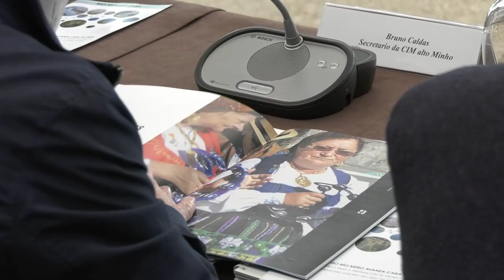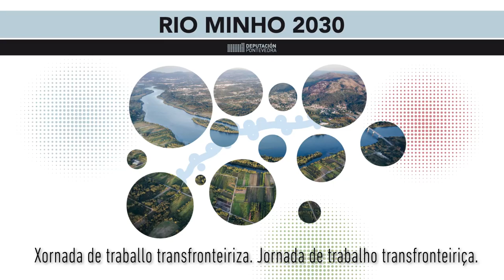Xornada de traballo transfronteiriza. "O período 2014-2020" por Lois Pérez Castrillo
Relatorio de Lois Pérez Castrillo que presenta os cambios e proxectos que se desenvolveron durante o período 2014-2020 no territorio do Río Miño.